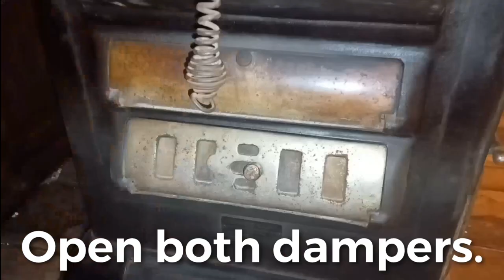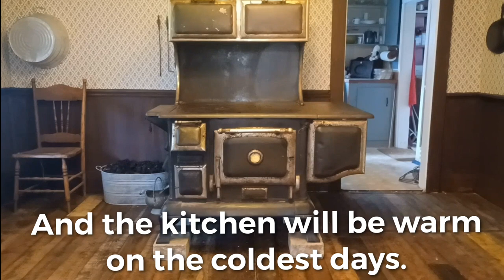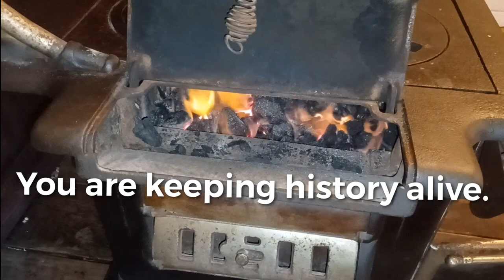Coal fire on a cold, rainy day. ASMR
Lighting the coal stove, and warming up the kitchen on a cold day.